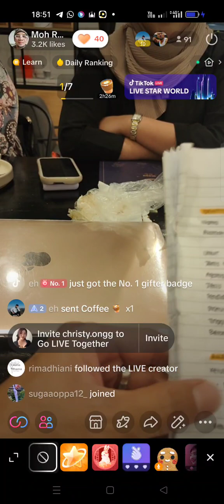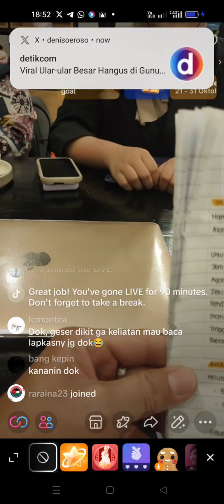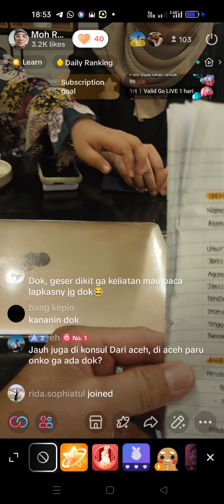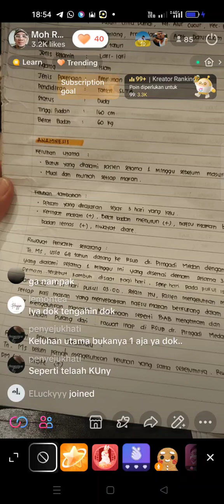live TikTok tgl 31 Oktober 2023(3)